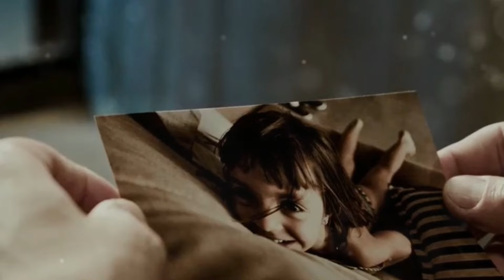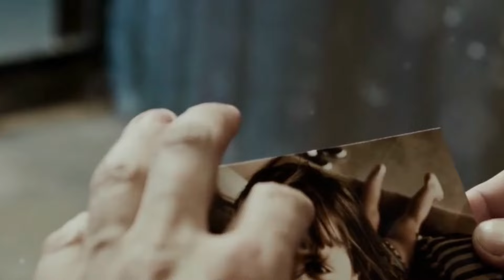Kanyakumari Unveiled: The Southern Jewel of India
Kanyakumari Unveiled: The Southern Jewel of IndiaExplore the mystical lands of Kanyakumari, where history, culture, and nature converge at India's southernmost tip. Discover the enchanting confluence of the Bay of Bengal, Arabian Sea, and Indian Ocean, a spectacle that has drawn pilgrims and travelers for centuries. In this journey through Kanyakumari, witness the grandeur of ancient temples with their towering gopurams, each intricately carved with tales from Hindu mythology. Experience the vibrant festivals, savor the fresh seafood and traditional spices, and immerse yourself in the local arts, from intricate wood carvings to delicate shell work.

Uncover the spiritual significance of the Vivekananda Rock Memorial, where Swami Vivekananda attained enlightenment, and relive the legends of the virgin goddess Kanya Kumari. Delight in breathtaking sunrises and sunsets that paint the sky in spectacular hues, and venture off the beaten path to explore lush paddy fields and the biodiverse Western Ghats.

Join us as we celebrate the spirit of Kanyakumari, capturing its infectious smiles, captivating stories, and the unbreakable spirit of its people. This isn't just a travelogue; it's an invitation to experience the awe, wonder, and peace that Kanyakumari embodies.

OUTLINE:

00:00:00 Where Three Waters Dance
00:02:15 Echoes of Empires
00:02:53 Faith and Festivities
00:03:31 Flavors of the South
00:04:05 Craftsmanship Through the Ages
00:04:43 Myths and Folklore
00:06:03 The Symphony of Sunrise and Sunset
00:06:41 Unveiling Hidden Gems
00:07:16 The People of Kanyakumari
00:07:48 An Invitation to Explore
00:08:18 Forever Etched in Memory